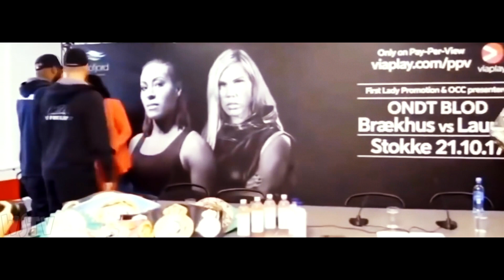Funniest staredowns at mma and boxing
WorldSportsTv